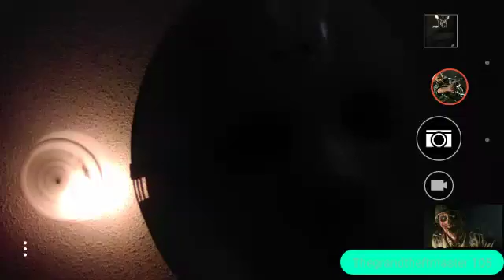OC reference sheets?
Who should I do 1st?

TGTM105, Grim TGTM105, Desmond, Issy, Andrew, Hybrid 105, Dark TGTM105, Donut, Mint, Clayton, Danny, Nathan, Kelly, Sinister, Candice, Cyber-Fi, Dr. Plague, Ryan, ...